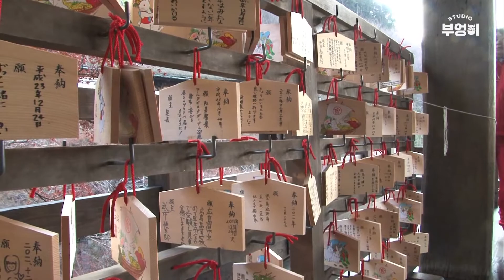유네스코 문화유산 답사기 EP. 075 [일본_교토] 성스러운 물줄기가 흐르는 절, 청수사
기요미즈데라라고도 불리는 청수사는 780년에 건립된 성스러운 물줄기가 흐른다는 사찰입니다. 사찰 입구에는 우리나라와는 다르게 손과 입을 닦는 곳이 있습니다. 절 내부에는 소원을 적은 오마모리로 가득 차 있습니다. 가장 유명한 본당의 마루는 절벽에 세워진 건축물입니다.

디지털 콘텐츠 세상!
Come In, 스튜디오 부엉이